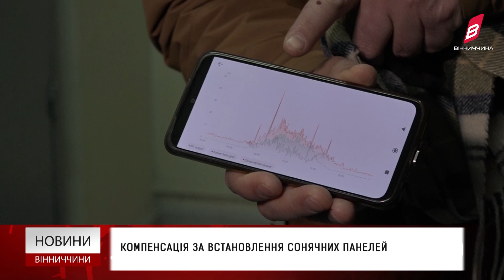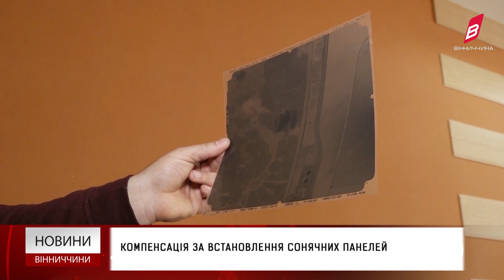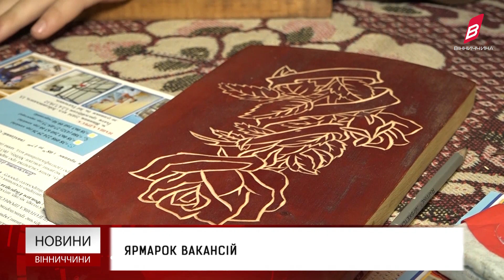Новини Вінниччини 28.03.2024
Завершення опалювального сезону.
Компенсація за встановлення сонячних панелей.
«Школа гідів та амбасадорів Вінниці».